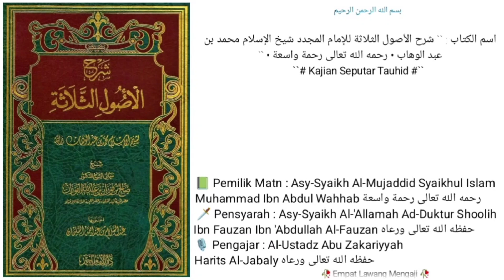Dars Ke - 19 | 📗Kitab Al-Ushul As-Tsalatsah |🎙️ Al-Ustadz Abu Zakariyyah Harits Al-Jabaly